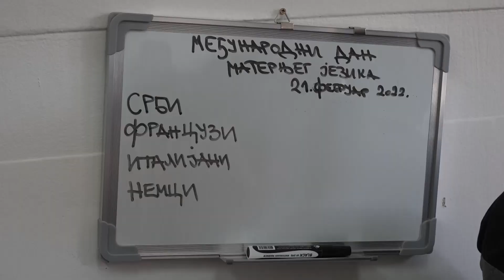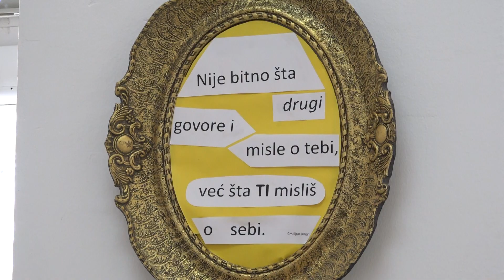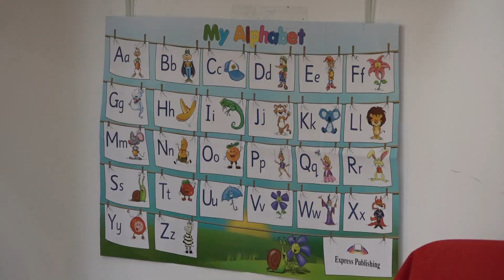U School and school obelezen Medjunarodni dan maternjeg jezika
Sa ciljem podizanja svesti o značaju maternjeg jezika i
multilingvizma 21. februara širom sveta obeležava se Međunarodni dan
maternjeg jezika. Različitim aktivnostima, ovaj važan datum obeležen je i
u Sremskoj Mitrovici, u školi “School &amp; School”.